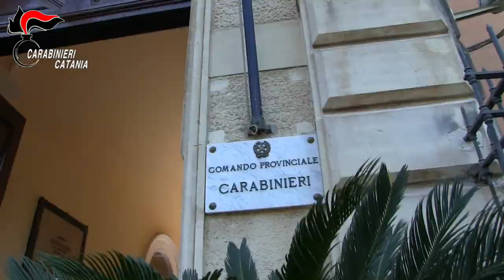Video CC: Catania. Beccato dalla videosorveglianza mentre ruba in un appartamento: arrestato dai CC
Dalla disamina del filmato fornito dalla vittima, è stato possibile accertare che il ladro si era introdotto nell’abitazione, scardinando la porta di ingresso, poi aveva rovistato dappertutto messo a soqquadro cassetti e mobili, tentando anche di forzare una porta chiusa a chiave, per poi fuggire con la refurtiva.